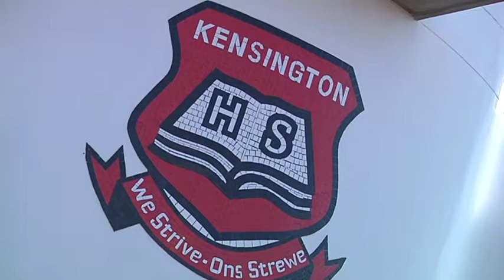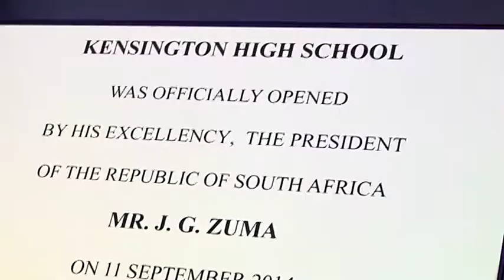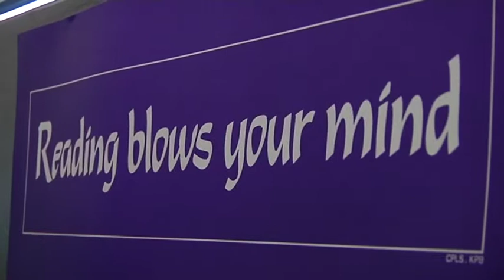President Jacob Zuma officially opens Kensington High School